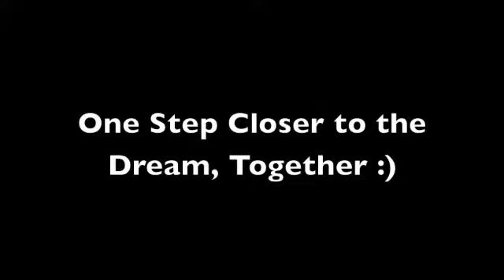Illinois Agility Test Training | Victoria Police Prep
In our group training session this week our Victoria Police applicants focussed on correct technique for the Illinois Agility Test. If you'd like to join us for a group training session come and visits us to find out how!